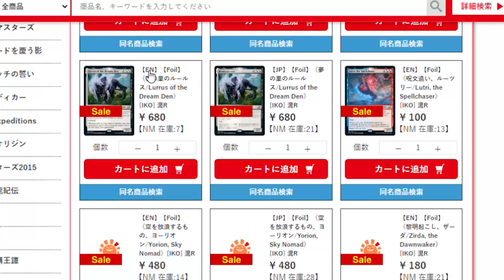【初心者向け】デッキを作る時に心がけるべきこととは？知ってるだけで強くなれる基礎知識！！